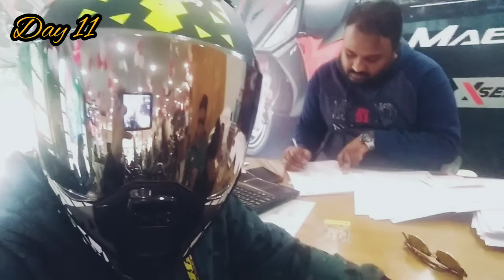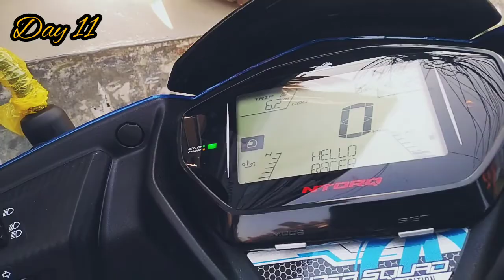Day 11. & It's my brother Gourav's birthday & delivery of TVS Ntorq BS6 2021.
Musician: @iksonmusic